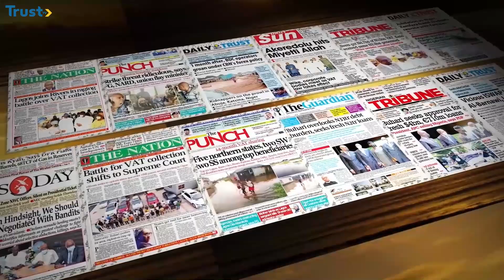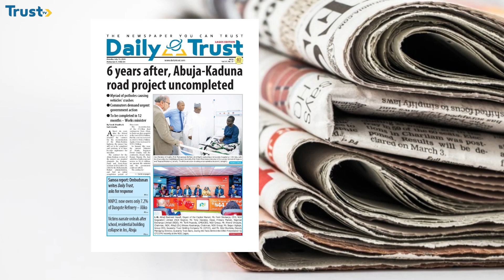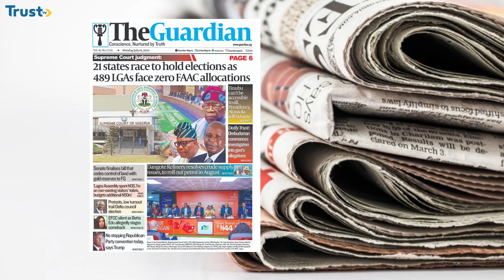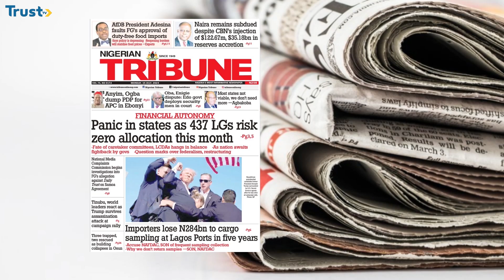Newspaper Review: 6 years after, Abuja-Kaduna Road project uncompleted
Suleiman Uba Gaya, veteran journalist, joins Summayya Abubakar to Review the front pages of the Nigerian Newspapers.